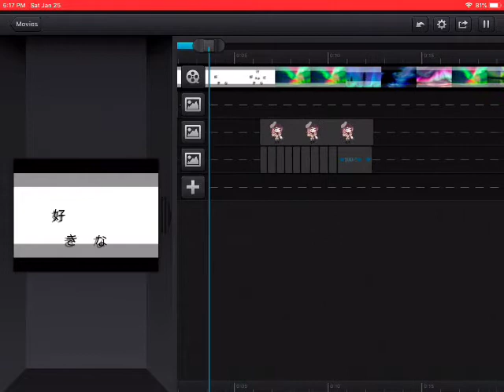WIP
(Credit to: - SeleneKittenオンライン -)